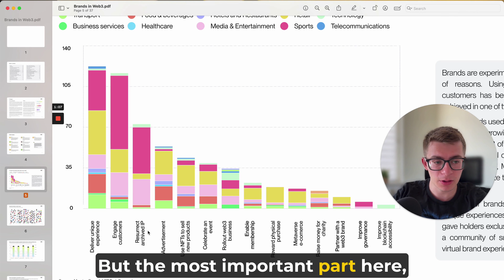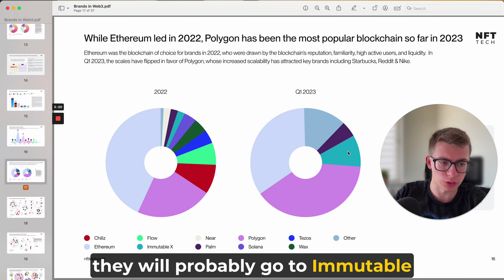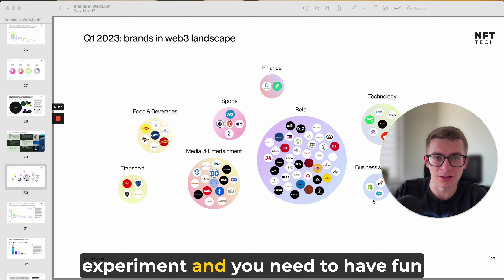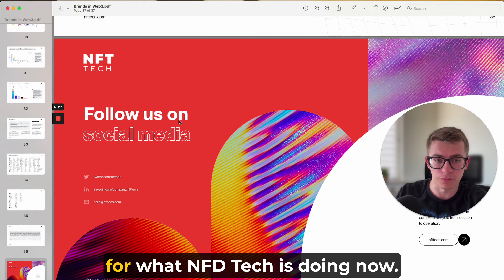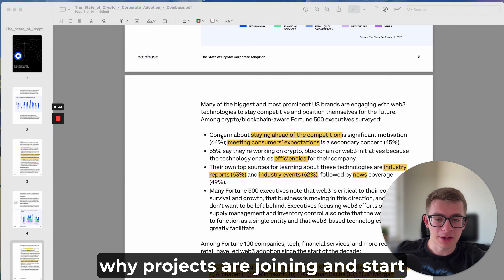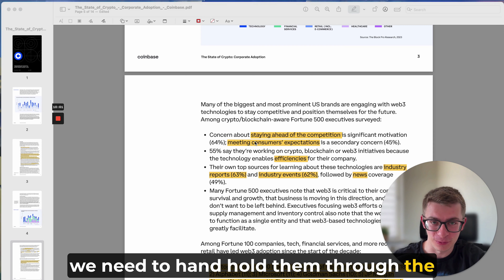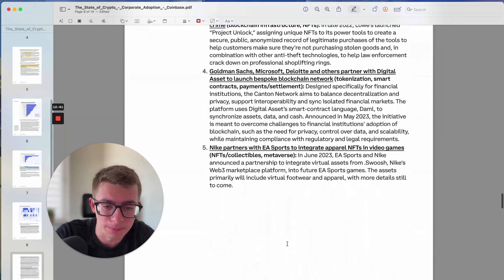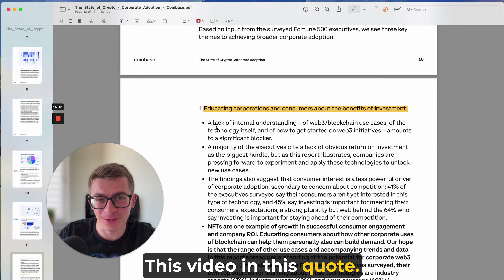Analytics on selling Web3 to Web2 in Q3 2023 (UPDATED)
0:00 Focus of the video
0:58 What are brands doing in web3 now?
3:27 Insight into web2 sectors
5:18 List of all brands who entered web3
6:00 Fortune 100/500 in web3
6:43 60% to invest more in web3 initiatives
7:29 The biggest "red flag"
10:00 Web3 Corporate Trends
10:54 List of all corporate blockers
11:58 Coinbase tips on approaching them
12:43 What to do now

Get ready to dive deep into the world of Web3 sales, Web3 BD, and Web3 prospecting with our latest Blockchain Business Builders video. We analyze two recent reports detailing how Web2 corporations and brands are entering the Web3 space. We unravel why they're doing it, the challenges they face, and the sectors they represent. This video provides critical insights for Web3 sales and Web3 BD professionals, helping you craft your marketing communications, understand sector trends, and network effectively in this ever-evolving space.

We bring you key findings from NFT Tech and Coinbase reports that survey Fortune 100 and 500 companies about their Web3 initiatives. For those working in Web3 BD and Web3 prospecting, it's crucial to understand what drives these corporations into the Web3 sphere. We'll discuss the significant motivators, such as staying ahead of competition and meeting consumer expectations, as well as challenges related to rules and regulations. As the landscape of Web3 sales evolves, we're here to help you stay informed and connected.